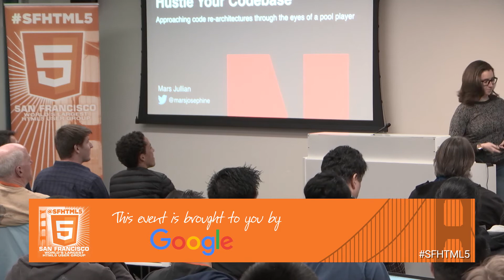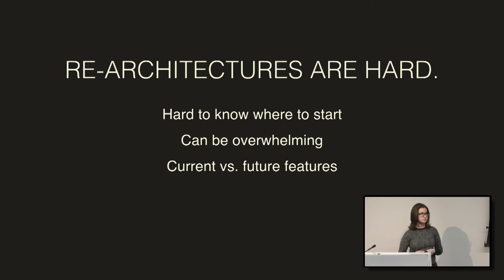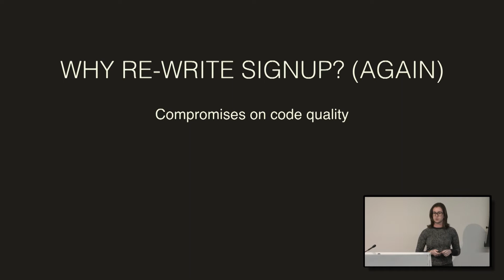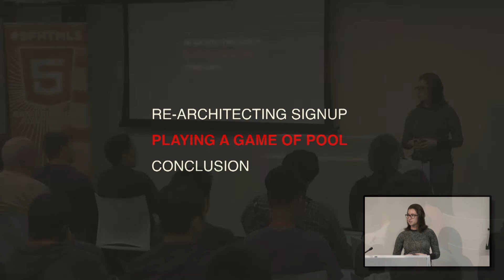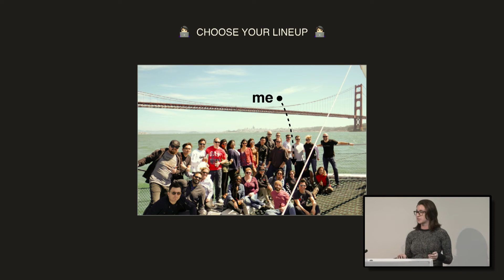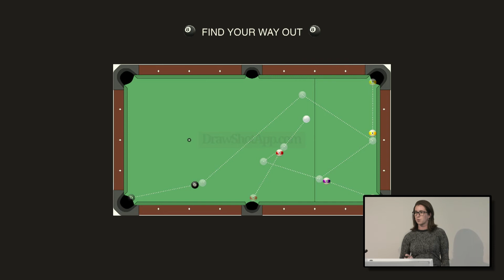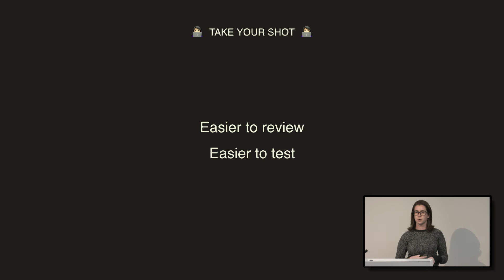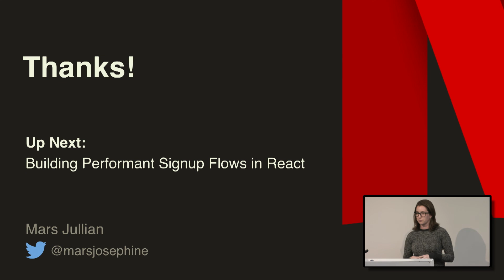How to Hustle your Codebase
How to hustle your codebase: approaching code re-architectures through the eyes of a billiards player with Mars Jullian

If you’ve been a software engineer for long enough, chances are you’ve had to re-architect code that you’ve written or that someone else on your team wrote. But re-architecting code can be quite nebulous, and it’s often hard to know where to start.

But I have discovered that code re-architecting is a lot like playing billiards. For the first six months of 2017, I spent my time re-factoring the Netflix signup flow to use React & Redux. As my inspiration and framework for the project, I drew from my experience and passion for playing pool. In billiards, we are playing against our future selves, and sometimes the easiest shot to sink isn’t the best one for the long game.

Using my recent experience, I’ll talk about what we can learn from the sport of billiards to help inform code re-architectures and think through ways to set ourselves and our teams up for success.

Mars Jullian (@marsjosephine is a Senior UI Engineer at Netflix and amateur pool shark in the Golden Gate APA.